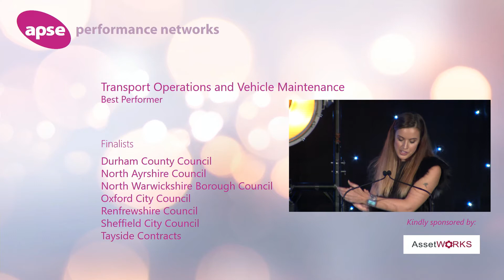Transport Operations & Vehicle Maintenance Best Performer 2019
Performance Networks Seminar 2019
Transport Operations & Vehicle Maintenance
Best Performer
Winner: Tayside Contracts